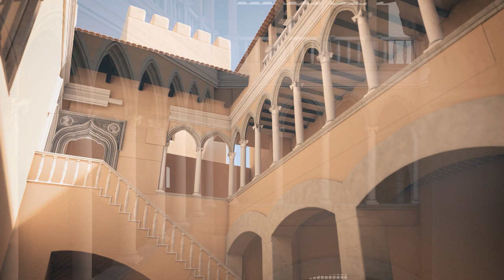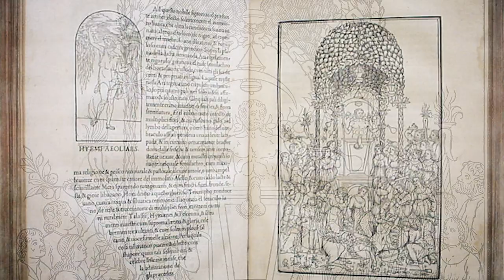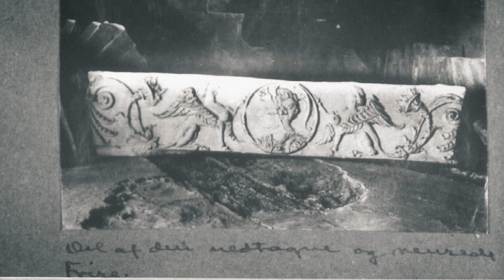Documental "El Palau dels Centelles" - Valencià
Estrena del documental "El Palau de Centelles".
El divendres, dia 1 de juliol, s'estrena el documental i el 3D del Palau d'Oliva, dirigit per Jordi Todolí.
Lloc: Casa de la Festa d'Oliva.
Hora: 20.00 h.
No t'ho pots perdre!